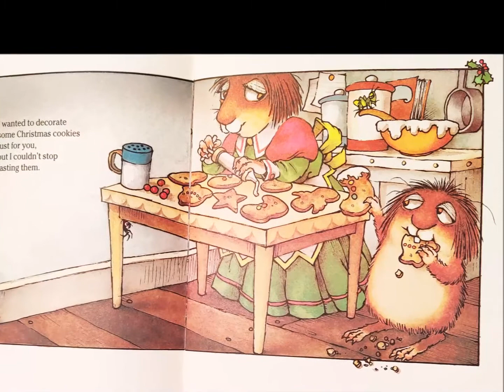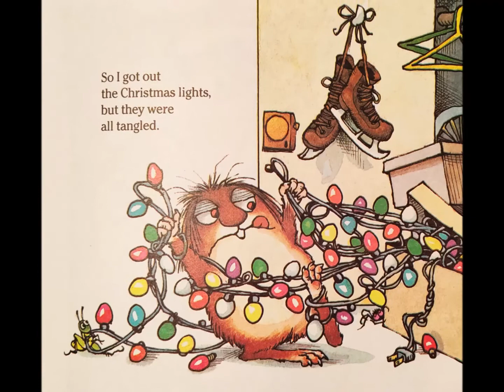Merry Christmas Mom & Dad - by Mercer Mayer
Little Critter just wants to do something nice for Mom and Dad, but it keeps going wrong...